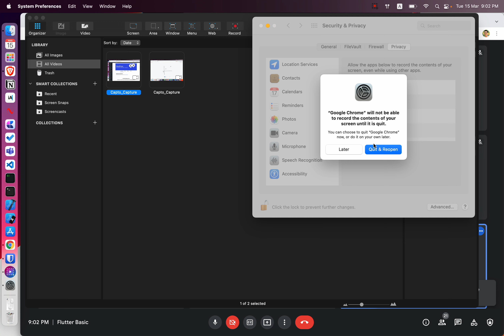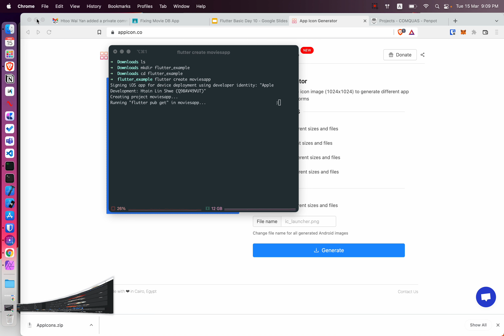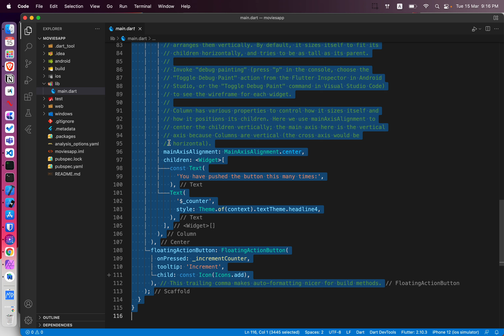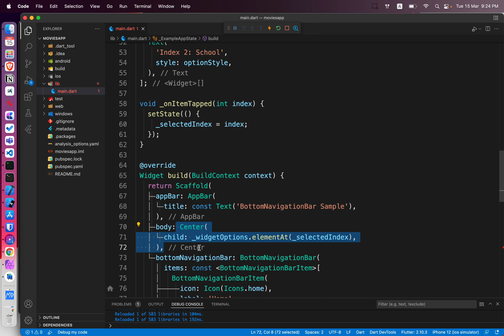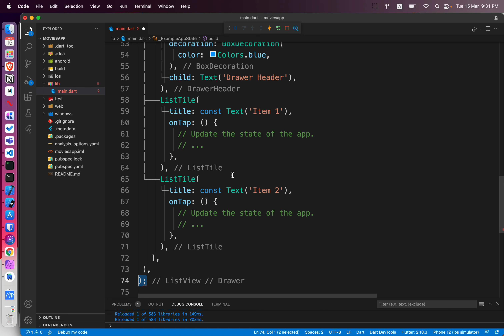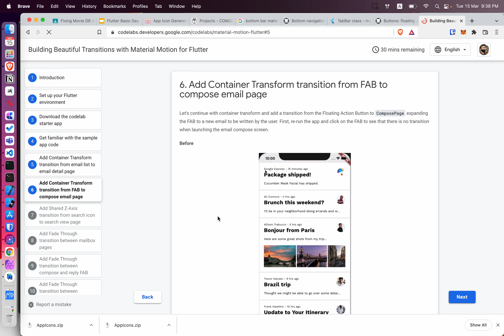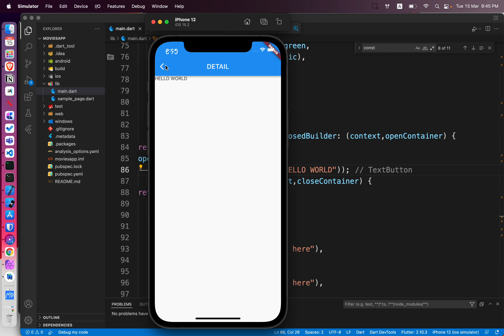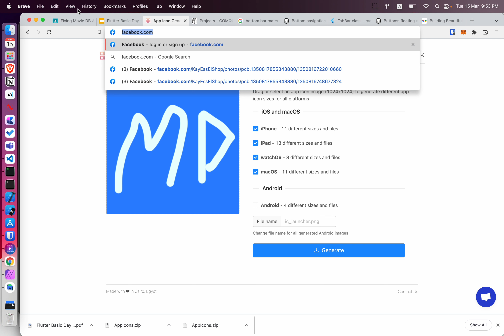Flutter Basic Day 10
အသုံးဝင်သည့် widget များ